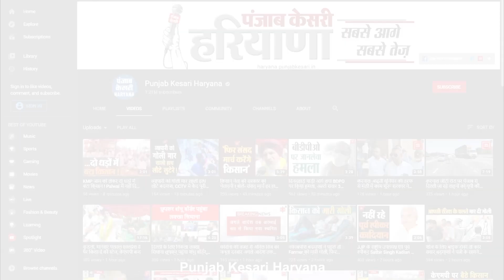ईएसआईसी अस्पताल का शिलान्यास करने गुरुग्राम पहुंचे मुख्यमंत्री मनोहर लाल खट्टर,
सीएम मनोहर लाल का गुरूग्राम मानेसर दौरा

500 बेड के अस्पताल का किया गया शिलान्यास

डिप्टी सीएम दुष्यंत चौटाला और केंद्रीय मंत्री भूपेंद्र यादव भी मौजूद

ईएसआईसी अस्पताल का किया गया शिलान्यास

6 लाख से ज्यादा कामगारों को मिलेगा बेहतर इलाज

केंद्रीय राज्य मंत्री रामेश्वर तेली और राज्य मंत्री अनूप धानक भी मौजूद